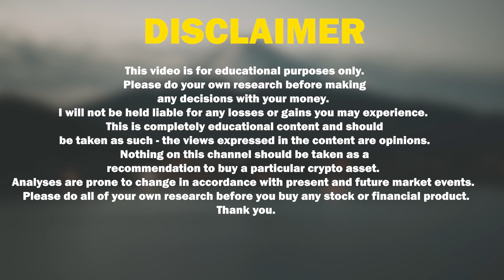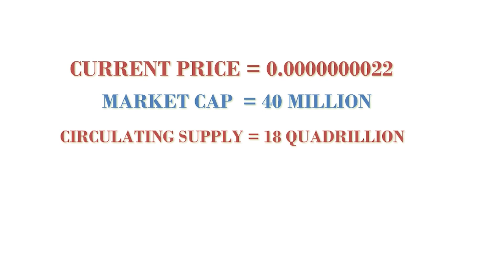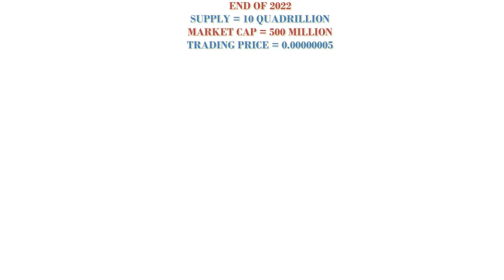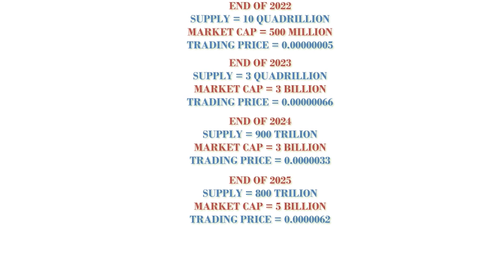🔥Terareum Price Prediction For The Year 2025 - How Many Zeros Can It Eat?✅🚀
In this video we are going to talk about terareum